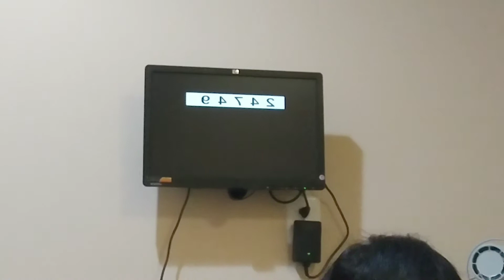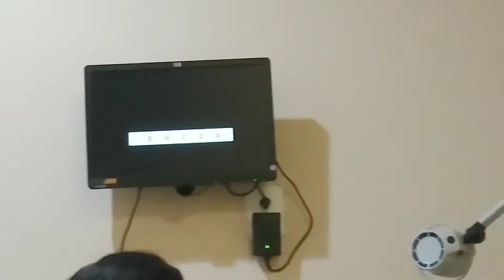VLOG: Kaymon's First Eye Exam! 🤔Will he need glasses?? 👀👓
💥 My 5-year-old had his first eye exam today (8.10.20)!! Watch to see if he did a good job or will he be wearing glasses now 👀

💥Intro made by @Neessaa.W on Instagram🦄

💥 Song in my intro: S.M.C (SHHHMIXXX)🤐 ~ Young Reek & SMC Tadoe 💙🤑🔥